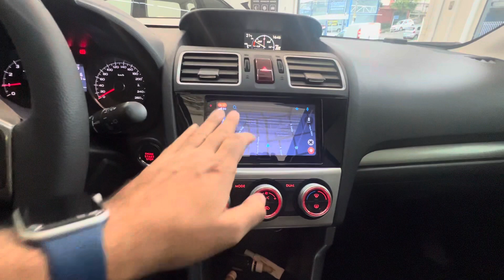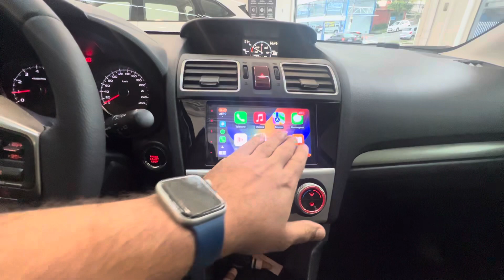Subaru Forester 2015 - 🛠️ Reparo volante + Central com 📲 Apple CarPlay e Android Auto sem fio 🛜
Neste Subaru Forest 2015 fizemos o reparo substituição do couro do volante que estava totalmente desgastado.

Instalamos uma central multimídia em 7'' polegadas com Apple CarPlay e Android Alto mantendo toda conectividade integração com as funções do veículo.

🚘 ARTSOM AUTO